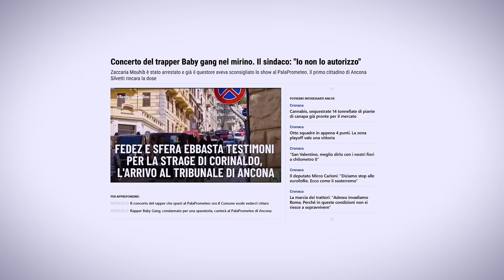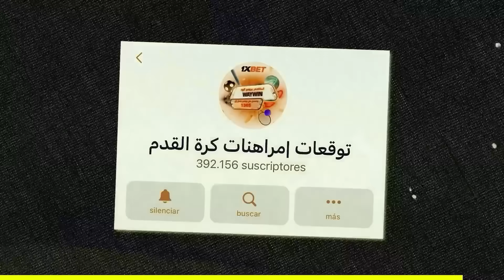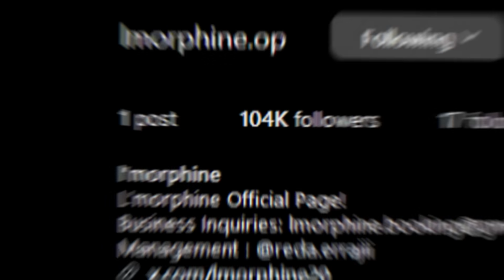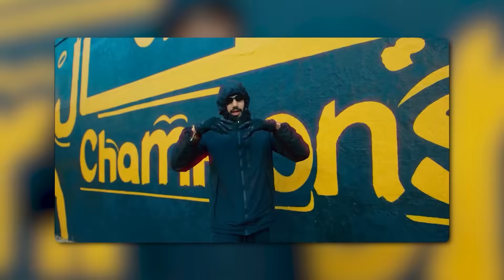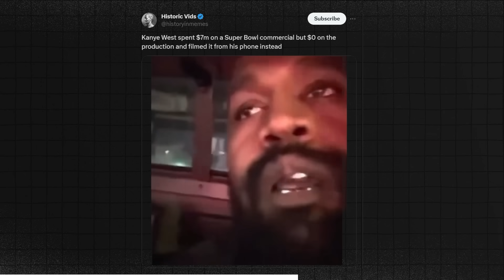حقيقة إعتقال BABYGANG مجددا ؟ و إشتباك الشرطة مع مراد !